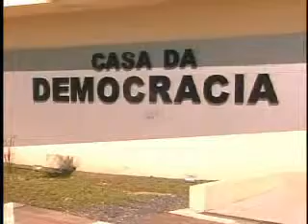JORNAL DE MATO GROSSO CANAL 12 BAND TV CUIABA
REFORMA ELEITORAL Com COMENTARIO -30-09